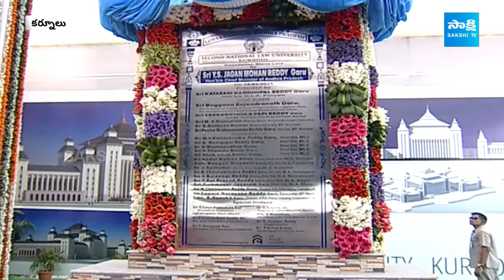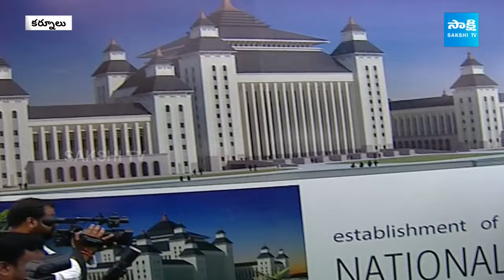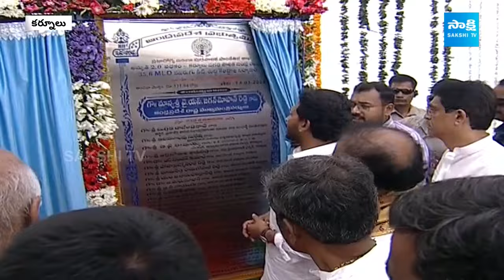Special Focus on Judicial Capital Kurnool | CM Jagan | AP Capital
Video Description:
Dive into the heart of the matter as CM Jagan shares his thoughts on Judicial Capital Kurnool in this exclusive interview. Gain valuable perspectives and understand the vision behind this crucial decision. Don't miss out on this opportunity to stay informed